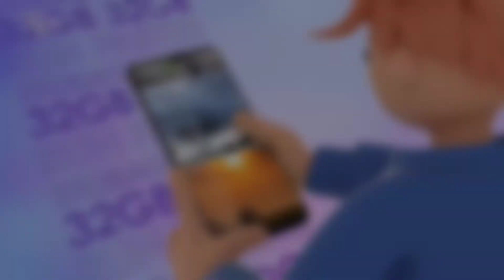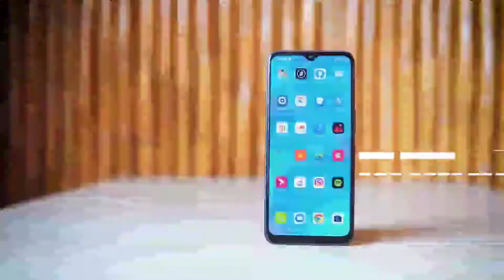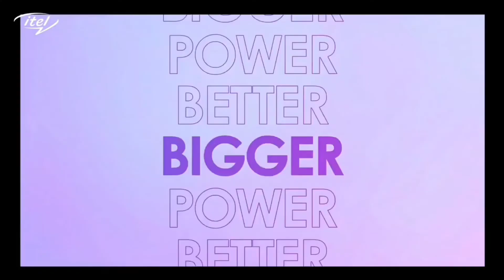Itel Vision 2 Plus Full Bangla Review | বাজেটে সেরা ফোন?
Hello guys,,,welcome to Pm Update youtube channel.

Today in this video I will talk about, Itel Vision 2 Plus such as: Itel Vision 2 Plus Bangla Review,Itel Vision 2 Plus Price in Bangladesh,Itel Vision 2 Plus Review in bangla,Itel Vision 2 Plus good and bad side and Itel Vision 2 Plus launch date.This video is very important.So I hope don't miss this video someone.